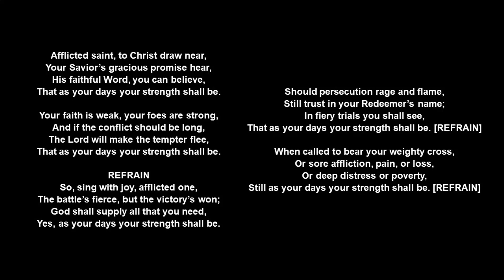Afflicted Saint, to Christ Draw Near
Recorded September 25, 2019 at Capitol Hill Baptist Church, Washington DC.
Music Leader & Guitarist: Matt Merker.
Pianist: Nathaniel MacArthur.
Recorded & Mixed by: Tony Alany.
Used with permission. Words (verses): J. Fawcett, 1782 (The phrase “As your days your strength shall be” is taken from Deuteronomy 33:25), Public Domain; Words (chorus) and Music: Connie Dever (2017).